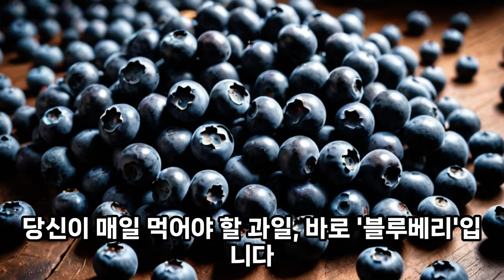EP.006ㅣ#블루베리 ㅣ하루 한가지 과일과 채소의 효능과 효과, 부작용을 단 1분만에 알아봅시다. 여러분의 건강을 위한 단 1분의 투자